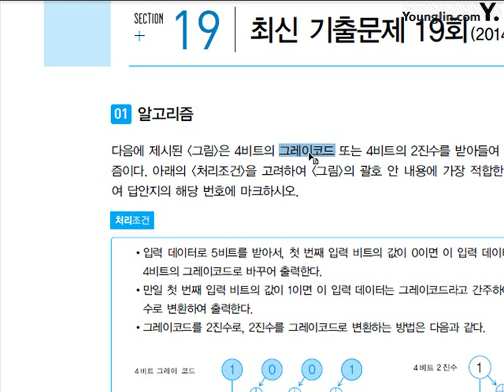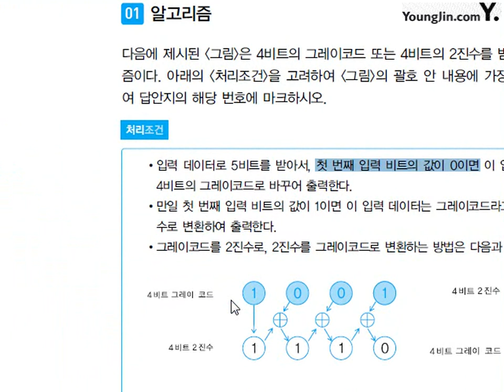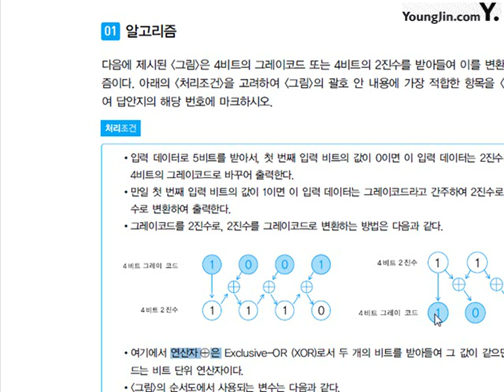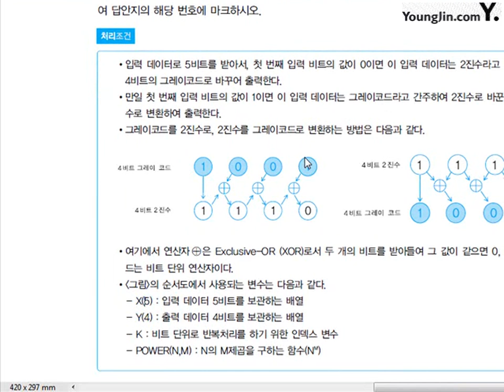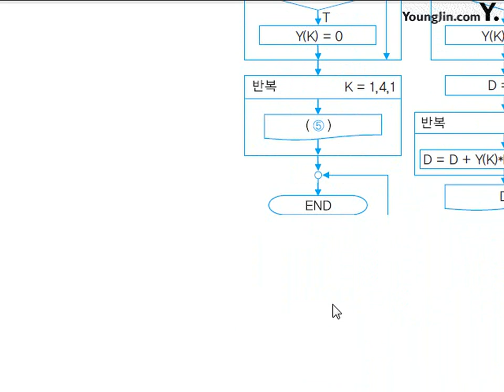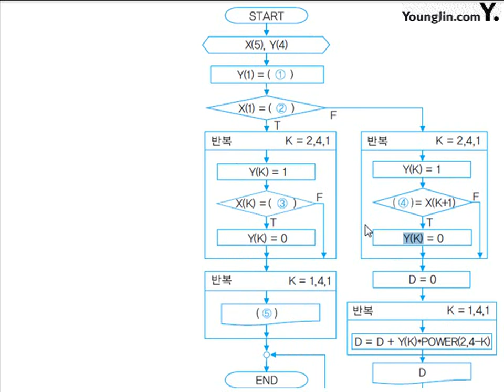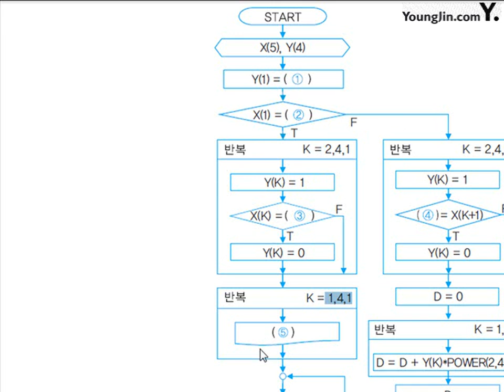알고리즘 2014- 1